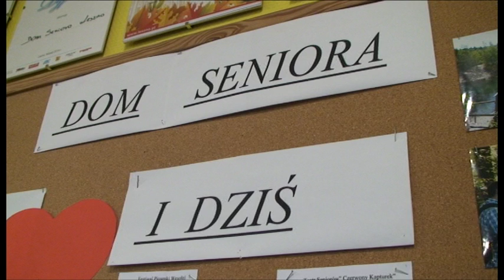Dom Seniora ciągle szuka nowej siedziby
Obecnie Dom Seniora mieści się w budynku MOPR. Miasto szuka dla niego nowej lokalizacji. Pod uwagę brany jest m.in. budynek po przychodni na ul. Dowbora Muśnickiego